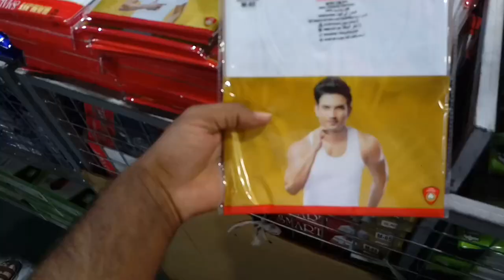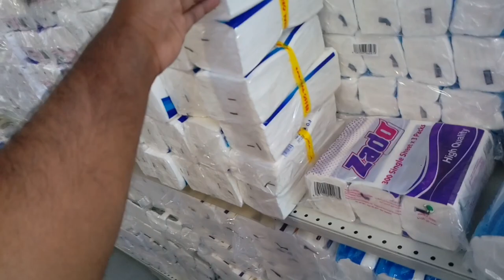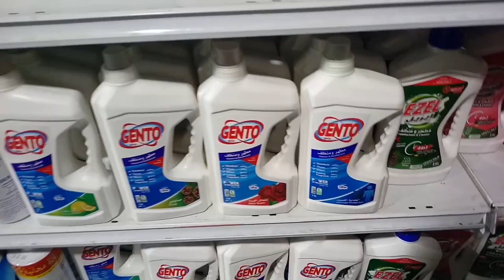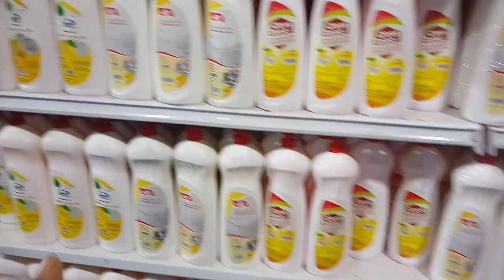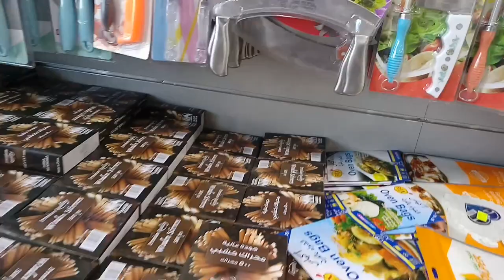Everything is 5 Riyals only, Saudi Arabia 5 Riyal Market Tour, 5 riyal wali market saudi arab me,